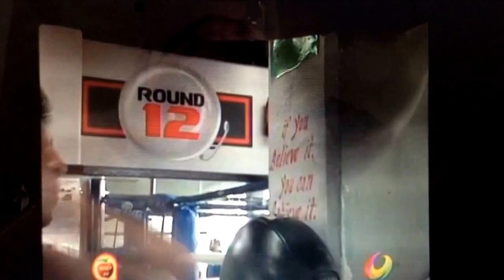ROUND 12"" gimnasio de campeones